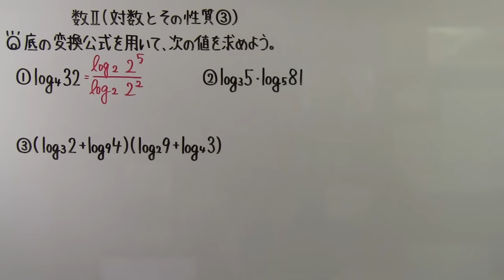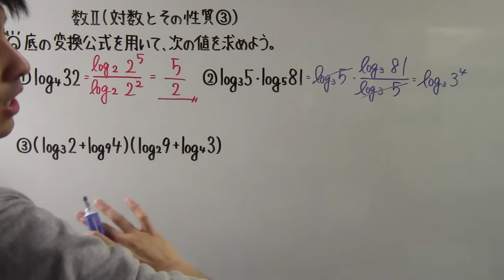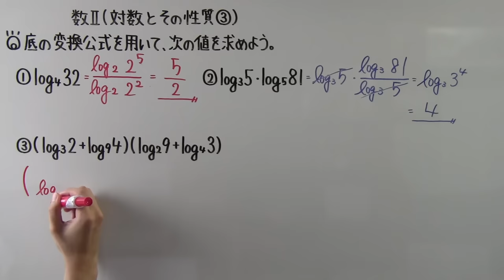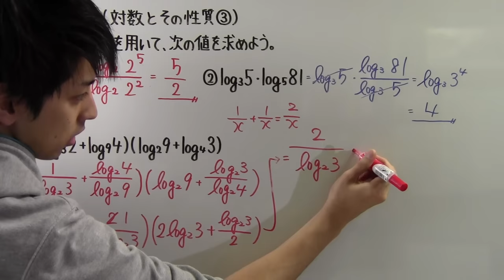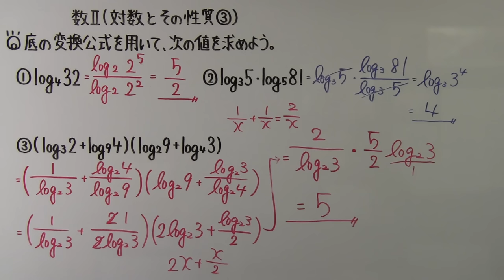【高校数学】 数Ⅱ－１３３ 対数とその性質③